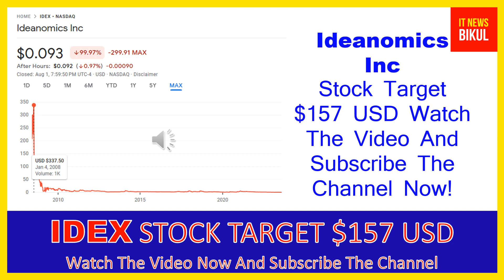IDEX Stock-Ideanomics Inc Stock Breaking News Today | IDEX Stock Price Prediction |IDEX Stock Target